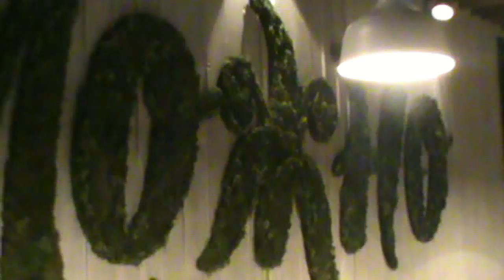Вкусно ХУДЕЕМ!!! Диета Дюкана в ресторане "Можно" от Кати bysinka2032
кто со мной в компанию AiR!! Зарегистрируй свой канал и получай вознаграждения за просмотры!!
Россия, г. Санкт-Петербург